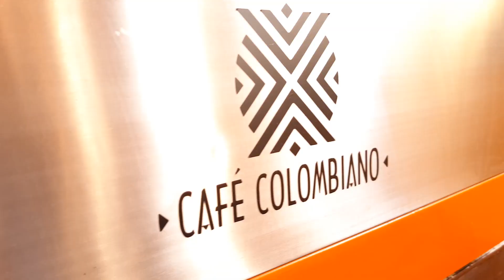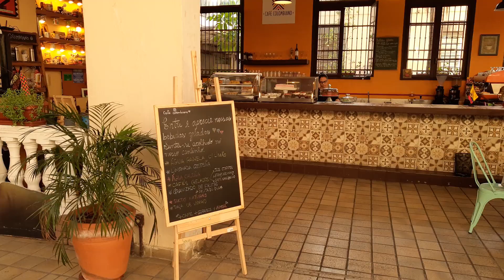Lançamento Curso Mundo Hispanohablante Coleção 1 feat. Leticia Ortiz - Cultura y Costumbres Hispanas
Novidade VHE: Lançamento do curso Mundo Hispanohablante
Eu e a professora Leticia Ortiz, da @dileidiomas, idealizamos um curso que vai MUITO ALÉM DO ESPANHOL: aprenda sobre cultura, costumes, sotaques, gírias, expressões, turismo e dicas especiais de nativos dos 22 países hispanohablantes, em forma de entrevistas.

Lançamos hoje a nossa primeira coleção, entrevistas de Paraguay, Colombia, Cuba e Venezuela!

Vídeo gravado no Café Colombiano, em São Paulo!
Siga o @cafecolombiano no Instagram!
Visite o Café Colombiano: Rua Três Rios, 363 - Bom Retiro - São Paulo, SP

Domine o Espanhol do ZERO ao avançado em um plano de 6 meses. TOTALMENTE À PROVA DE DESCULPAS!

No Portal VHE você encontra videoaulas organizadas, com exercícios pra você praticar e apoio de professores pra tirar as suas dúvidas. Você também vai poder fazer parte de um grupo VIP com todos os nossos alunos e ainda ter acesso a aulas de conversação em grupo, 1 vez por semana! Vem garantir o seu plano de estudos!